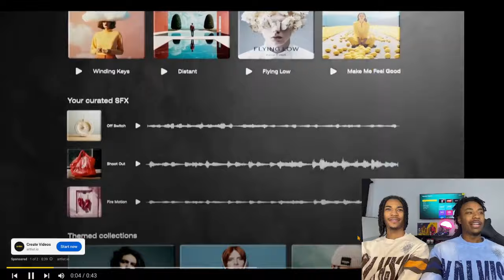KISSING People in the HOOD!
In this reaction video, we watch and react to the wild and hilarious "KISSING People in the HOOD!" video. Things get crazy as people in the hood are caught off guard by unexpected kisses, leading to some surprising and funny moments. Join us as we break down the reactions, share our thoughts, and have a good laugh at the unpredictable chaos. You won’t want to miss our take on this outrageous prank!